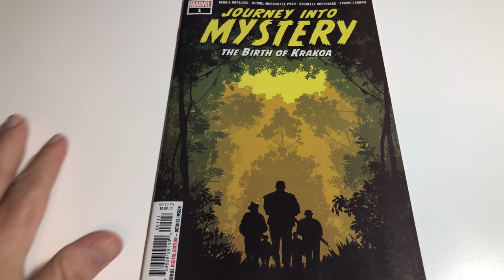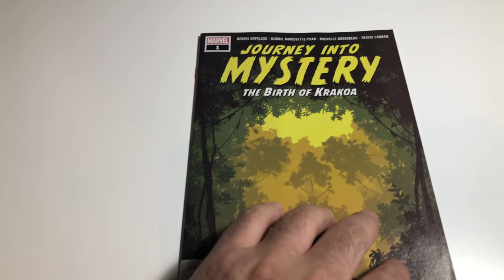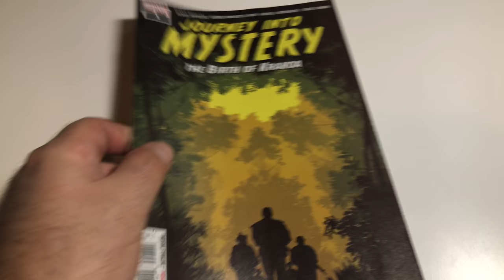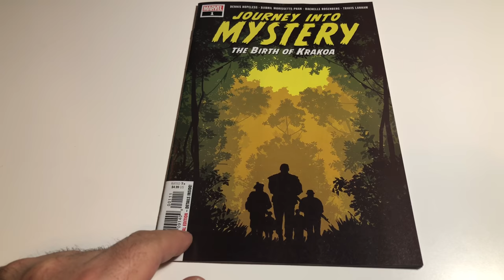Comic Book Review "Journey Into Mystery #1" Marvel Comics -SPOILERS- NCBD - 9/12/18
This is a comic book review on Journey Into Mystery #1.  There are spoilers.  Thanks again and enjoy!